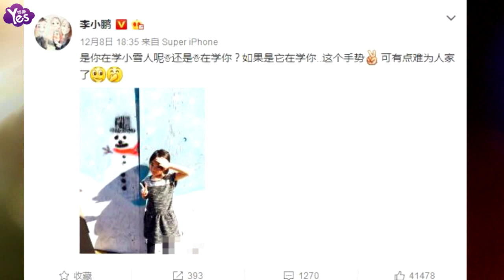【3年前】李小鵬女兒奧莉長高 換髮型變漂亮小淑女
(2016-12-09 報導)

12月8日晚，李小鵬更新微博曬女兒奧莉萌照，并寫道：“是你在學小雪人呢？還雪人在學你？如果是它在學你……這個手勢可有點難為人家了。” 照片中，奧莉比著剪刀手，另一隻手放在額頭欲試擋住陽光，劉海梳向兩邊，和之前髮型相比，更加淑女范。